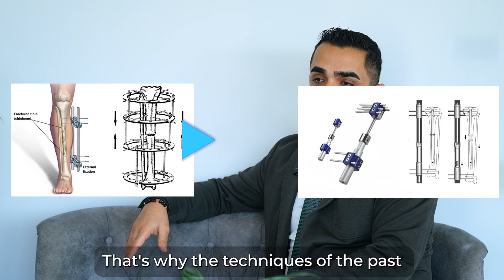How Do You Evaluate the Effects of Techniques Applied in the Past on Today's Practices?